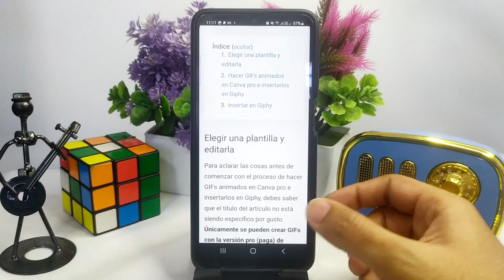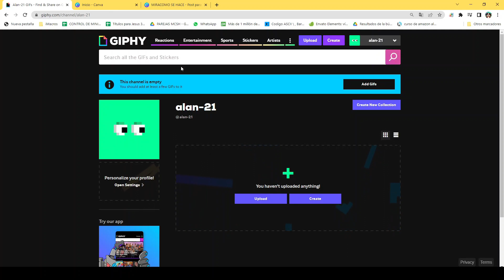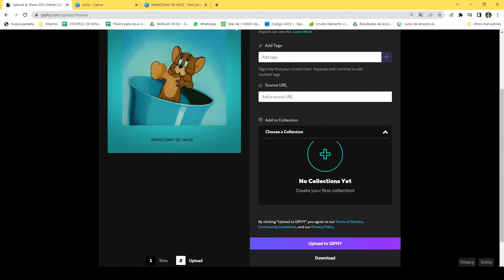¿Cómo hacer GIFs animados en CANVA PRO e insertarlos en GIPHY?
En este video te mostramos Cómo hacer GIFs animados en CANVA PRO e insertarlos en GIPHY. En este canal encontrarás los mejores tutoriales. ¡No te lo pierdas!